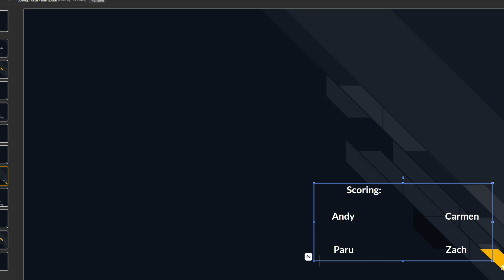DanMachi Set Review - Blue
A comprehensive set review of DanMachi for English edition Weiss Schwarz!

Reviewers: Andy, Carmen, Paru, Zach